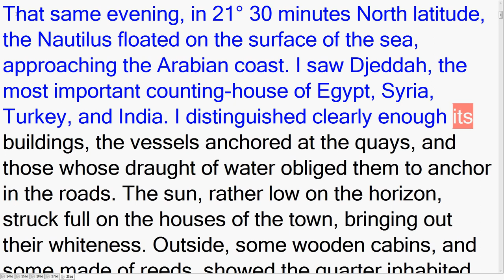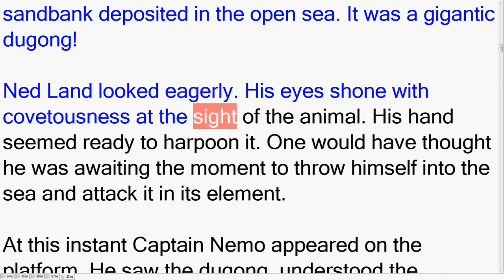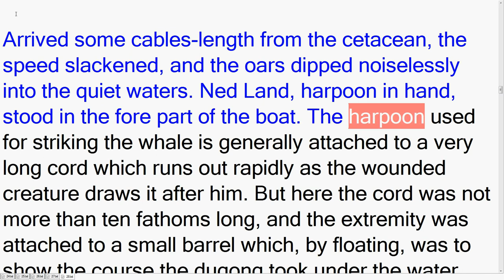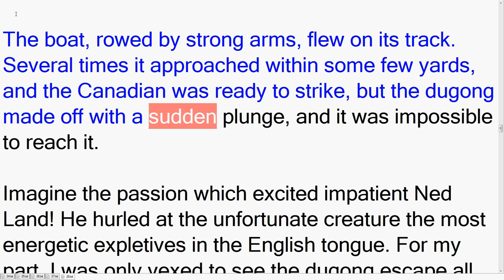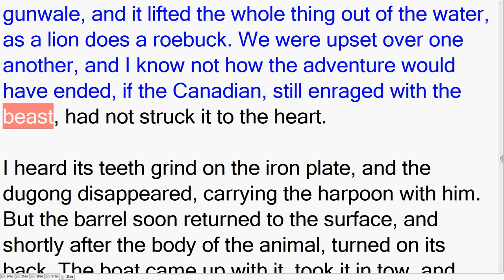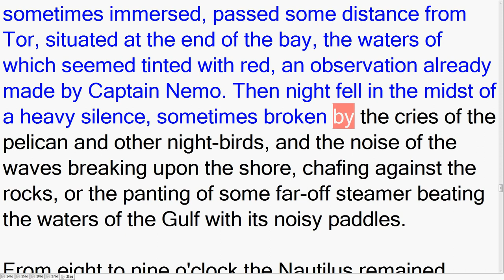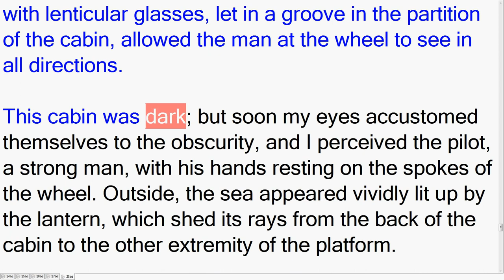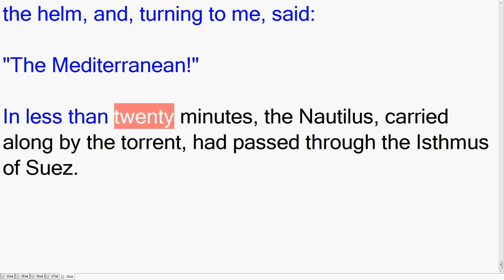20000 Leagues Under the Sea (P.2 Ch.5) The Arabian Tunnel